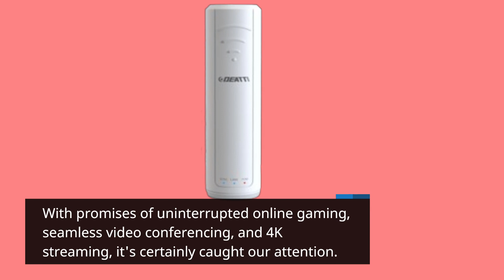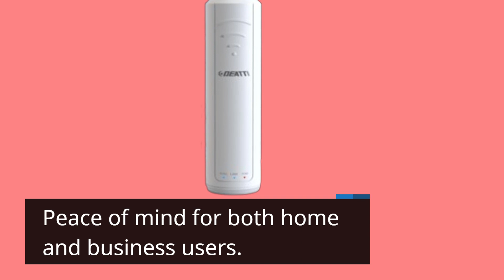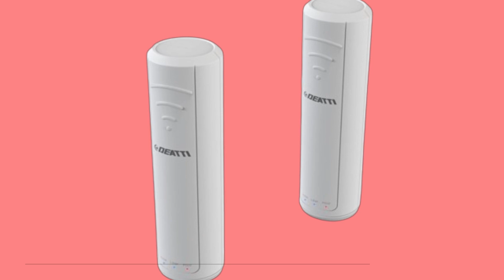📶 DEATTI 2023 Updated Version WiFi Extender/Repeater Review 📶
Amazon Product Name : DEATTI 2023 Updated Version WiFi Extender/Repeater

Discover enhanced Wi-Fi coverage and connectivity with the DEATTI 2023 Updated Version WiFi Extender/Repeater in this comprehensive review. We delve into its upgraded features, easy setup process, range extension capabilities, and compatibility to provide you with all the insights you need. Join us as we explore the DEATTI 2023 Updated Version WiFi Extender/Repeater and uncover how it boosts your internet signal for seamless browsing and streaming.